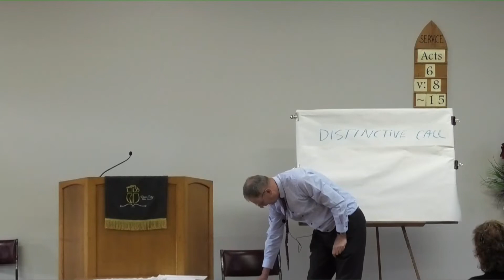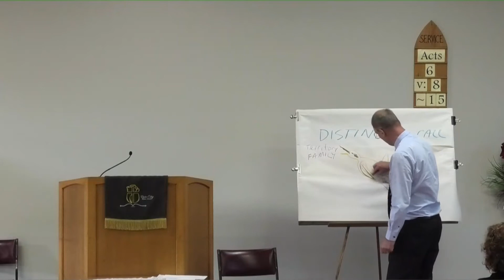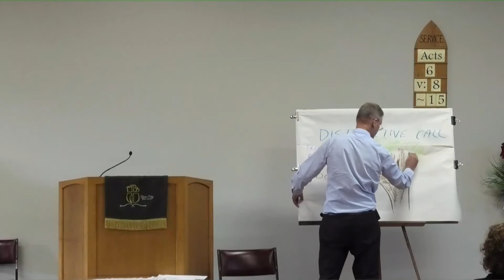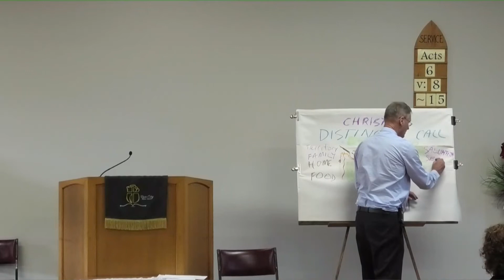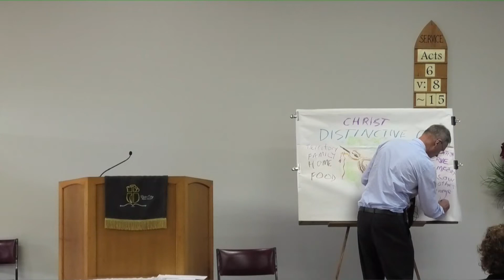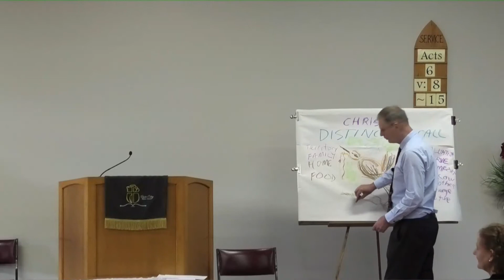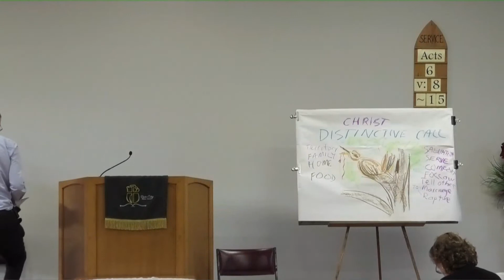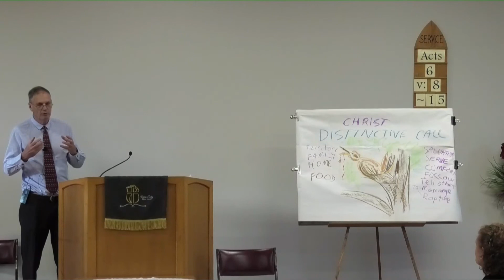7th November 2021 full Service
Ps. Brenton Honeychurch speaking